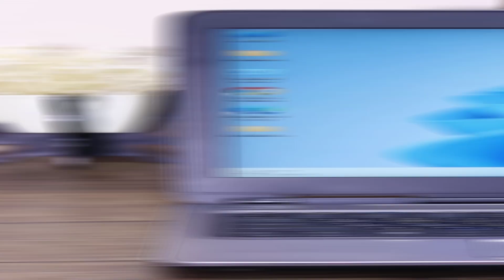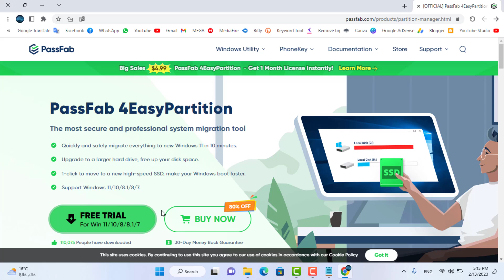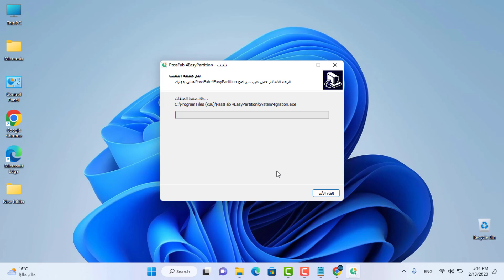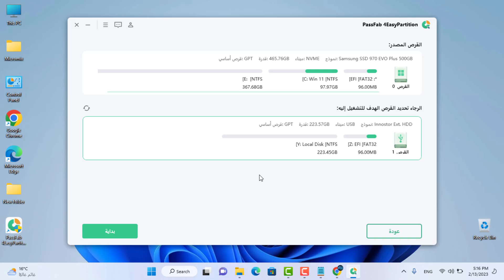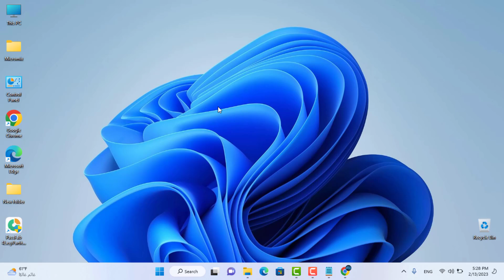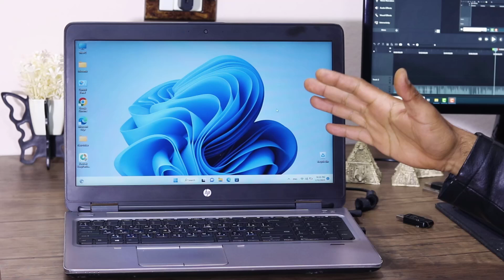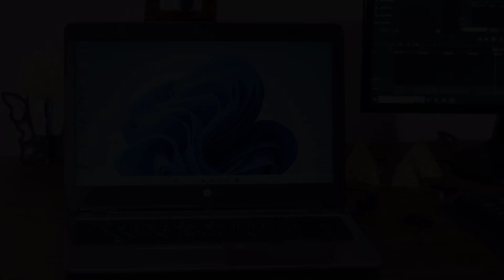طريقة نقل الويندوز من هارد الي هارد اخر كما هو بدون فقد اي ملفات - PassFab 4EasyPartition 2023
، أداة ترحيل النظام الأكثر أمانًا واحترافية. قم بترحيل كل شيء بسرعة وأمان إلى نظام التشغيل Windows 11 الجديد في غضون 10 دقائق.

بعد استخدام جهاز كمبيوتر لسنوات ، لا بد أن يكون هناك العديد من الملفات التي قد ترغب في نقلها إلى جهاز كمبيوتر جديد. يمكن لـ PassFab Partition 4EasyPartition تحقيق الترحيل بنقرة واحدة مما يوفر عليك قضاء ساعات في إعادة تثبيت أنظمة التشغيل والتطبيقات.

🚥 قناة عبقرينو تهتم بالعديد من المجالات التقنية والابداعية مثل
الكمبيوتر - الموبايل - مراجعة المنتجات والمواقع الخدمية - الربح من الانترنت - التصميم والمونتاج - الأفكار والابتكارات والاختراعات التقنية - الصيانة - أفكار المشروعات الصغيرة - مشاركة التجارب الحياتية .

هذا الحساب للتعاملات التجارية فقط / This account is for commercial transactions only.